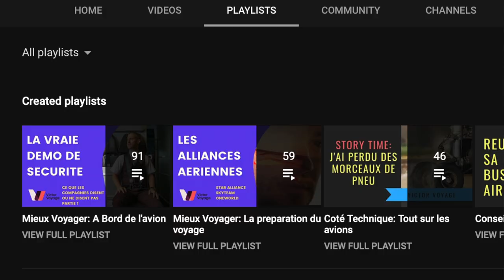BILAN DE 2021: UNE ANNÉE BIEN REMPLIE | Victor Voyage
Juste une Jasette pour faire le point sur cette année qui s'achève. Passez de bonnes fêtes!